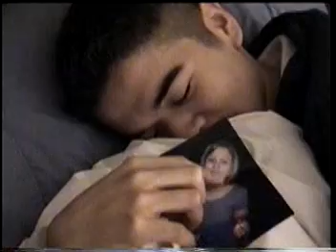Damn Steps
Bob V. is in need of a new friend, but finds one in the most sinister of people. Will this new acquaintance be his ultimate demise? He better watch his every step!